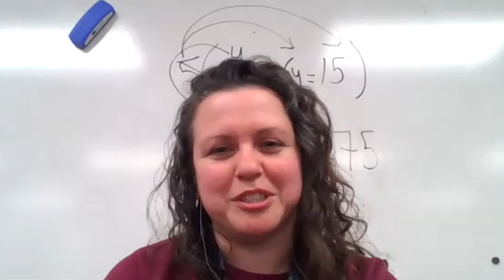What Educators Have To Say About the Teachers Who Inspired Them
Education Week asked teachers and student teachers about the educators who inspired them. From a “real-life Ms. Frizzle” to an engaging high school chemistry teacher, the teachers who inspired others have made a lasting impact.